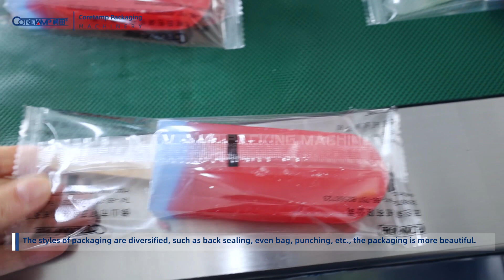VT 160 popsicle packaging equipped with automatic feeder